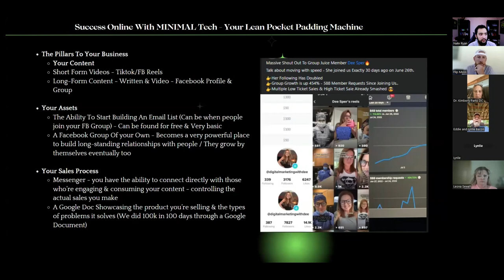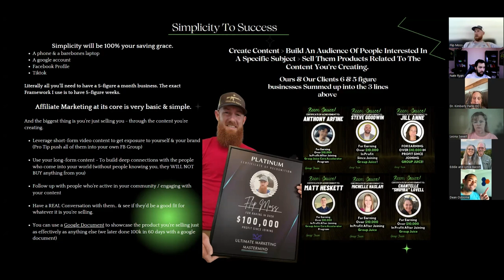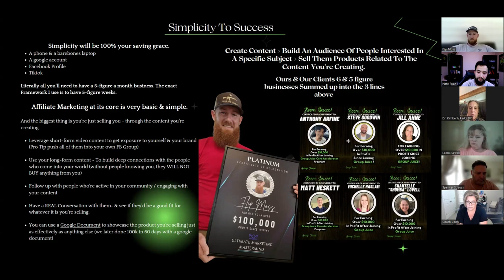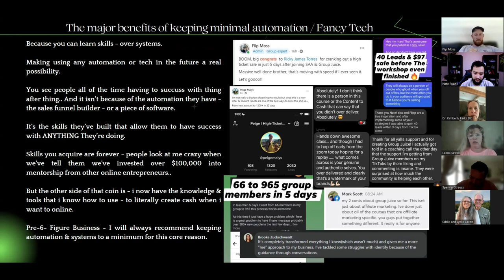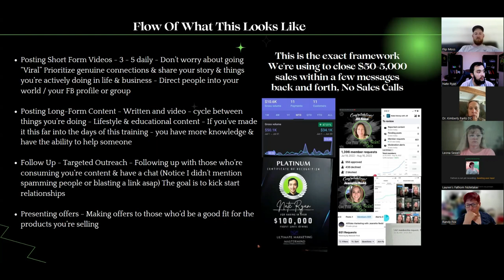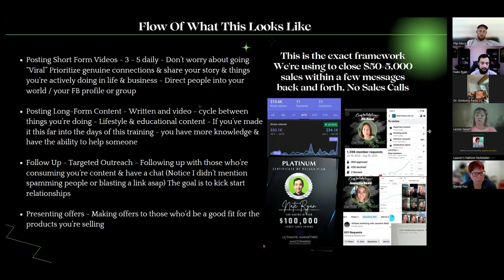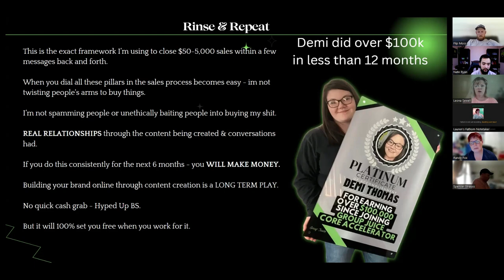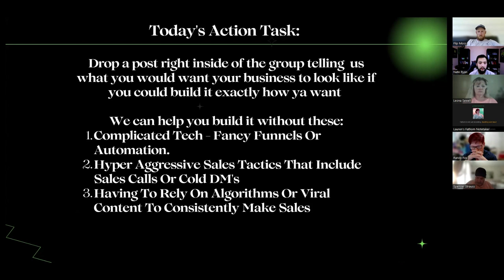Struggling for Content Ideas? Check Out This Training!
Struggling to create engaging content? This training by Nate and Flip from Group Juice is just what we need! Discover practical strategies that emphasize a low-tech approach to building an online business. We’ll explore how focusing on essential pillars, like content creation, can lead us to success without getting bogged down in complicated tech.